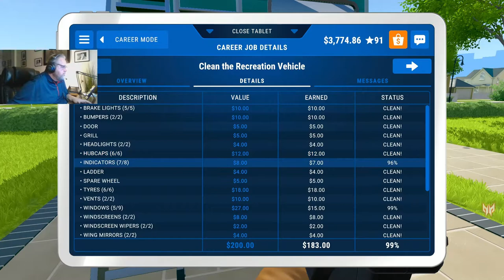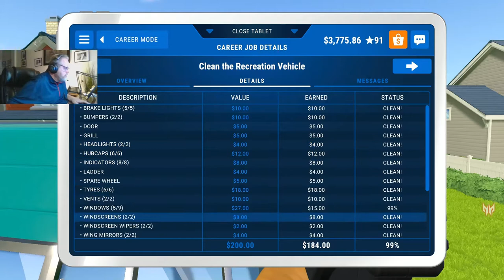On the Road Again | PowerWash Simulator Gameplay | Recreation Vehicle #2 | Job Sim | Realistic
We complete the RV job. DO NOT LET YOURSELF RUN OUT OF METAL CLEANER. 3 BOTTLES IS THE LIMIT!